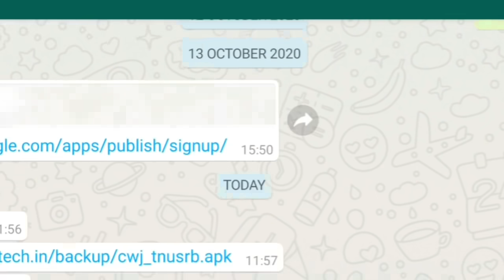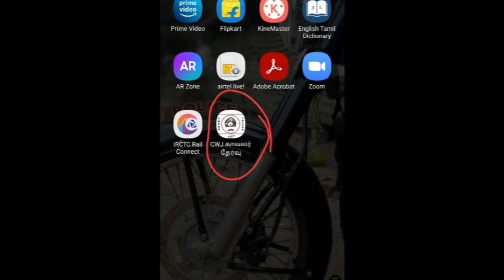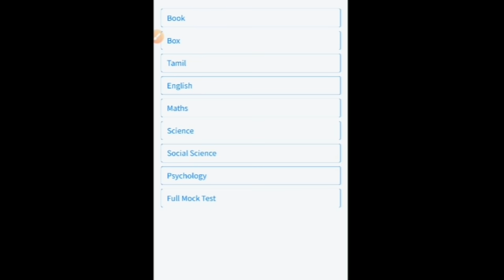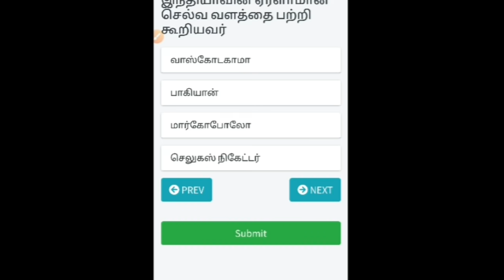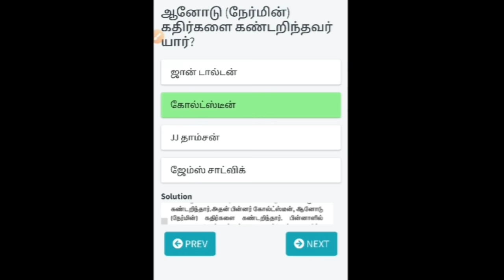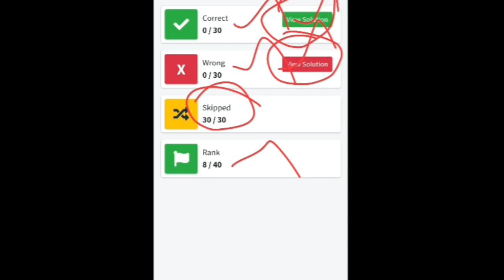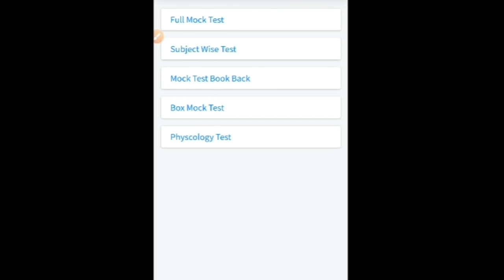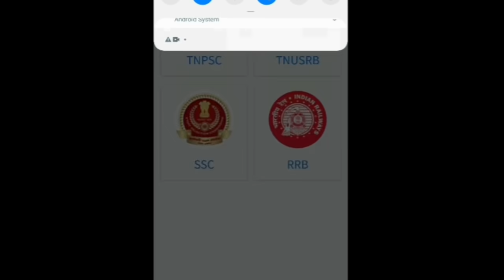TNUSRB POLICE 2020|NEW APPLICATION FOR POLICE EXAM| இனிமே TEST APP ல தான்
CWJ காவலர் தேர்வு APPLICATION LINK கிளிக் செய்யவும்